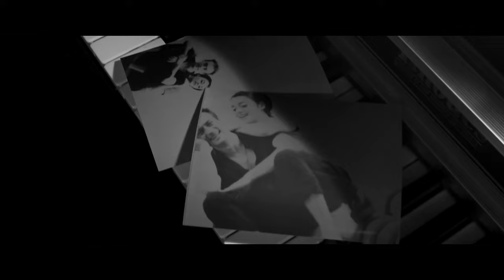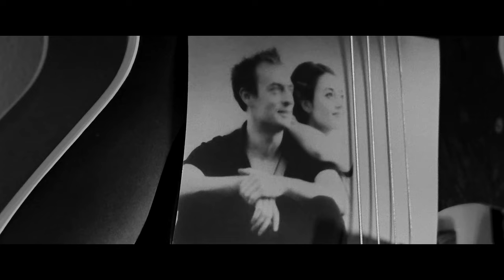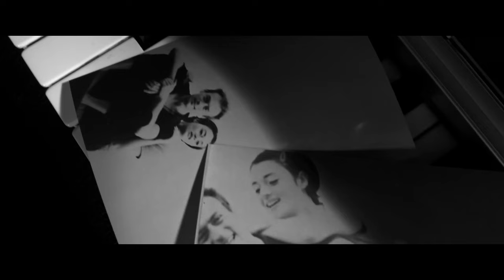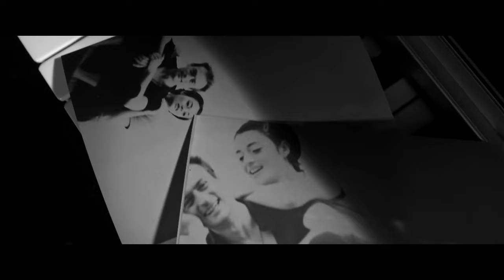La Crus feat. Carmen Consoli - Io Confesso (Visual Video)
Visual creator: Gianluca Mingotto (Lucha Libre)